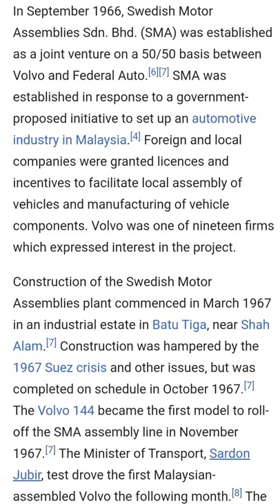你可能不知道关于Volvo的冷知识 # shorts